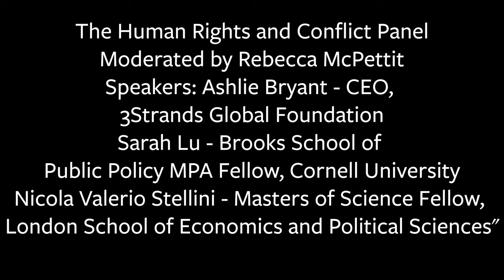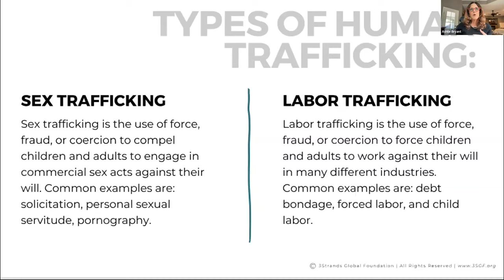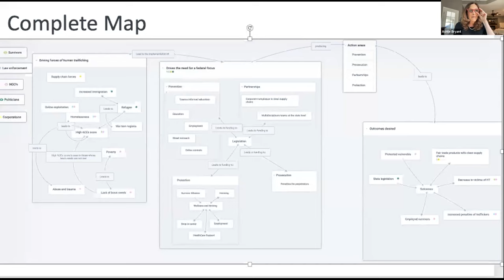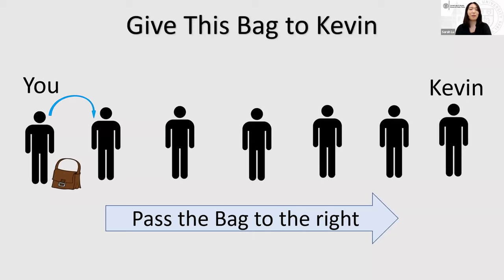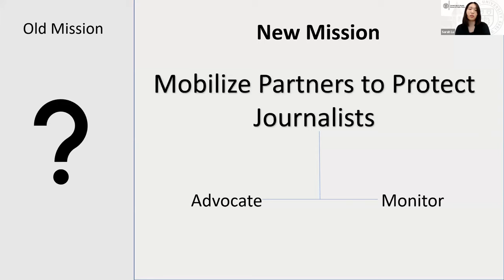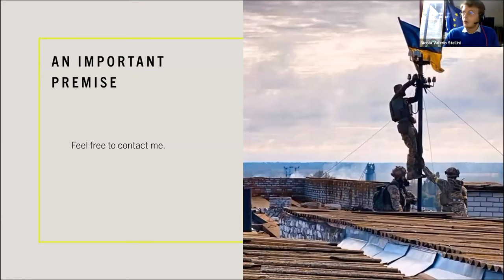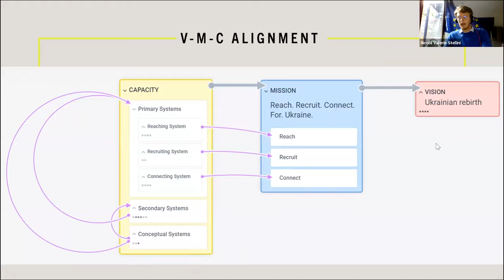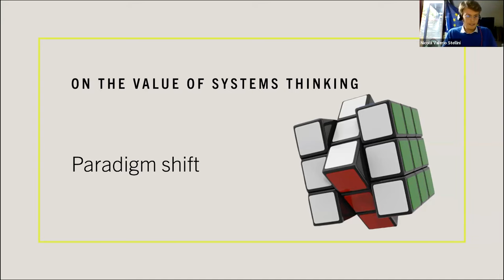The Ukraine conflict, sex trafficking, and the protection of journalists | Academic Conferences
The human rights and conflict panel focuses on how DSRP and the Agent-Based Approach (ABA) method can be used to approach human rights issues and complex conflicts. This panel features current Cornell University graduate fellows and practitioners. They will explore insights into the complexities of sex trafficking, the protection of journalists, and the Ukraine conflict.